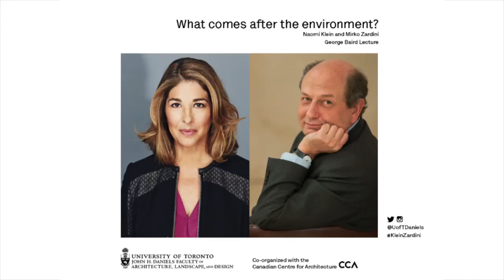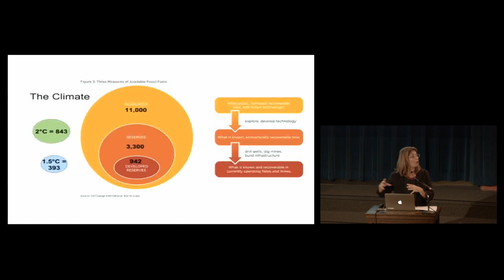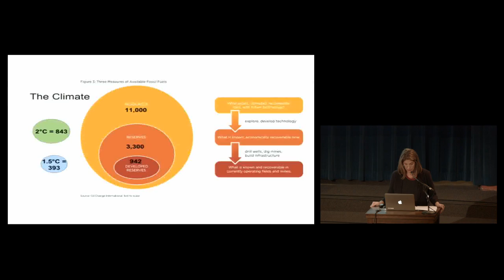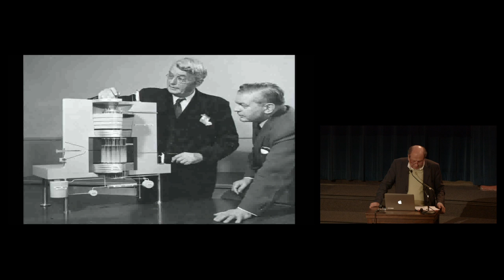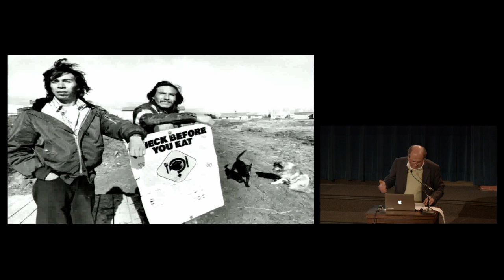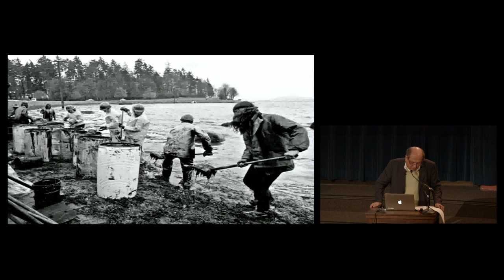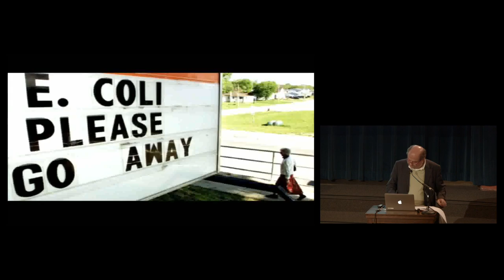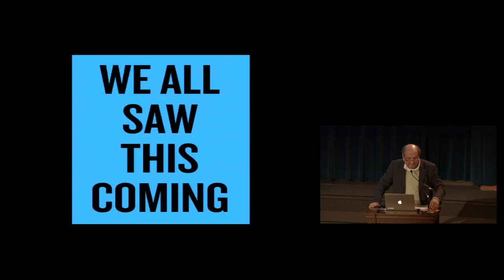"What comes after the environment?" with Naomi Klein and Mirko Zardini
0:00 - Introduction by Dean Richard Sommer
18:00 - Naomi Klein presentation
43:05 - Mirko Zardini presentation
1:07:35 - Moderated discussion
1:50:39 - Closing remarks by George Baird

On October 17, 2016, Naomi Klein and Mirko Zardini participated in the annual George Baird Lecture titled "What comes after the environment?" at the University of Toronto's Convocation Hall. This lecture was part of the John H. Daniels Faculty of Architecture, Landscape, and Design public lecture series and co-organized with the Canadian Centre for Architecture.

The celebration of Canada’s anniversary in 2017 is also a moment for reflection: “What comes after the environment?” featured a discussion between award-winning author, filmmaker, and climate-change activist Naomi Klein and architect, curator, and director of the Canadian Centre for Architecture Mirko Zardini, whose forthcoming book and exhibition It’s All Happening So Fast – A Counter-History of the Modern Canadian Environment explores Canada’s conflicted and conflicting views of what we call the “natural environment."

In an age of unprecedented human impact on the planet, certain countries stand out for their privileged positions and the complexity of their relationships with the land. The stories of Canada closely follow the discovery and appropriation of vast and varied natural resources as well as changing ideas about the relationship between people and their environment. Yet today, Canada’s environmental record is among the poorest when compared to other wealthy nations. It is a fact that suggests ambivalence and the actions of competing interests, which are most often exposed through disasters, moments of disorder and disregard for the unexpected consequences of managing the country’s seemingly endless bounty.

When calls for the exploitation of resources can be made in the name of wealth, growth, or even equality, it is time to question our assumptions. The featured speakers explored the entrenched and false conflict between the natural environment and human development, asked how it has come to shape our society, and considered strategies for cultural change. What comes after the environment? And what role will architects, landscape architects, urban designers, artists, and activists play in finding ways forward in the face of the climate crisis? There is no way to confront the climate crisis as a technocratic problem, in isolation. It must be seen in the context of austerity and privatisation, of colonialism and militarism, and of the various systems of othering needed to sustain them all.

Drawing from her international best-seller This Changes Everything: Capitalism vs The Climate (2014), Klein spoke to the broader socio-political forces at play, including corporate interests, the economy, collective social action, and how these factors have shaped our past understanding of the “natural” environment and may presage the future.

Zardini, whose research engages the transformation of contemporary architecture and its relationship with the city and the landscape, and whose forthcoming book and exhibition explore the unexpected consequences and environmental catastrophes that were part of Canada’s modern ambitions, focused on the topic through the disciplinary lenses of architecture and urban design.